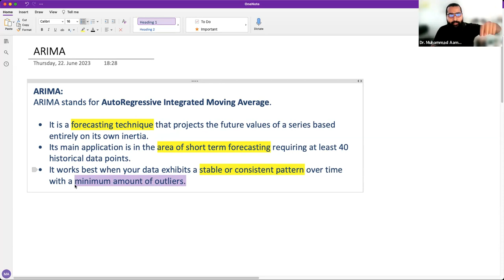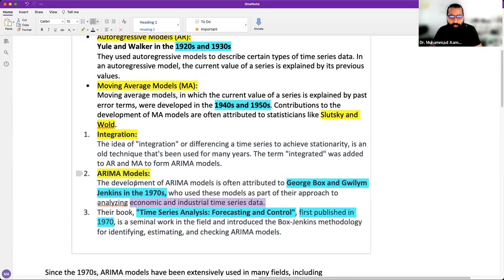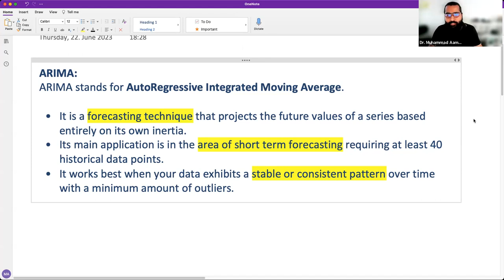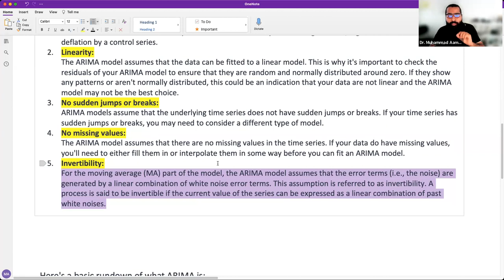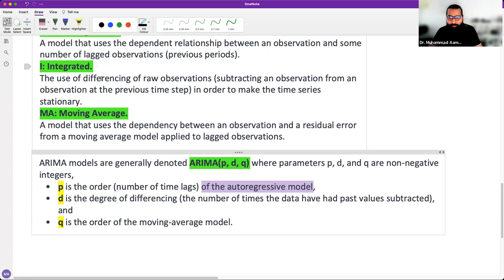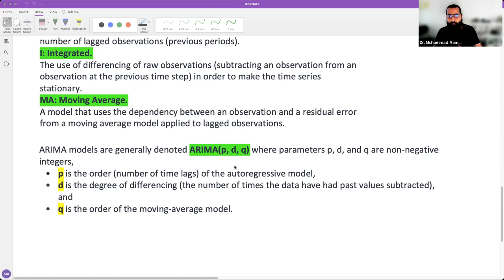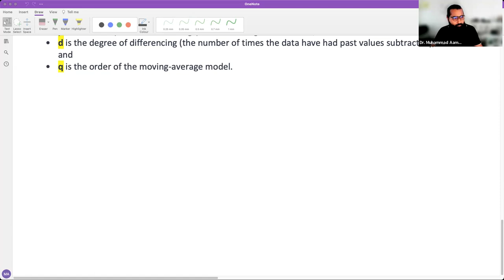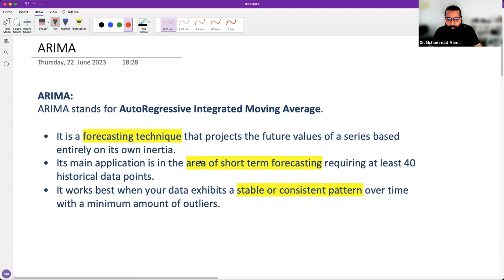ARIMA Model Introduction for time series data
Video Description:
Unlock the secrets of ARIMA Model in Time Series Analysis. In this video, we provide a step-by-step guide on how to use the ARIMA model for analyzing time series data. Whether you're a beginner or an advanced learner, this tutorial is packed with valuable insights that will help you understand and implement ARIMA models effectively in your projects.

Jump into the world of time series forecasting with our comprehensive tutorial on ARIMA models. We delve into the theory behind these models, and then provide practical examples using real-world data to help you get hands-on experience.